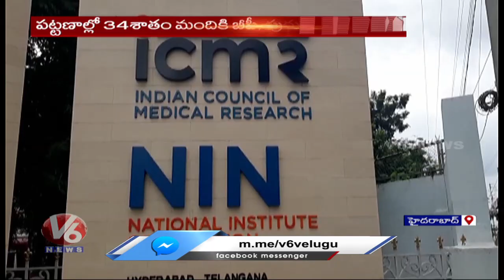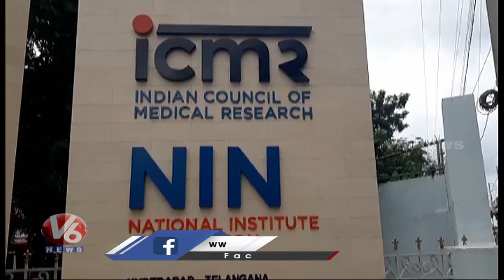Doctors Alert Public With Chronic Diseases | V6 News